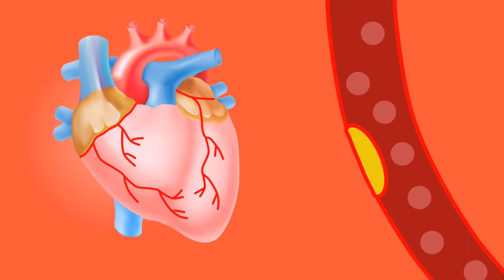Loading dose, Life saving medicine for Heart attack||हार्ट अटैक होने पर जान बचाने वाली मेडिसिन Hindi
Hii in this video we discuss about life saving loading dose kit
What is heart attack, what is dosing dose kit, whom to keep loading dose kit , when to take this kit, what is benefits of this kit, what is golden period in heart attack

tab aspirin 300/325 mg both ok
tab clopidogrel 150x2=300 mg
tab atorvastatin =80 mg
or
tab rosuvastatin 40 mg

Features of heart attack pain
Cardiac pain ya acidity